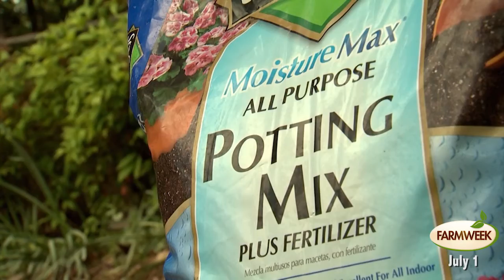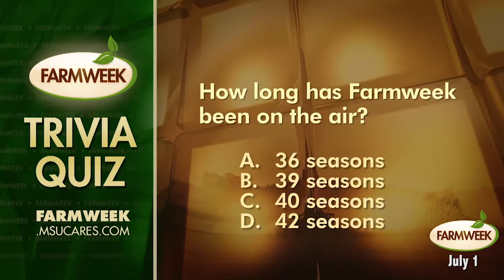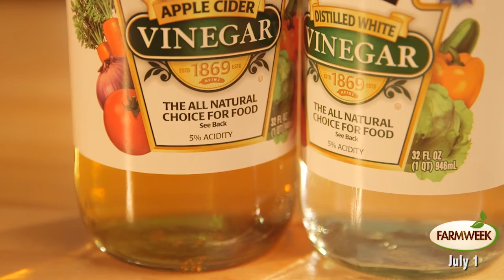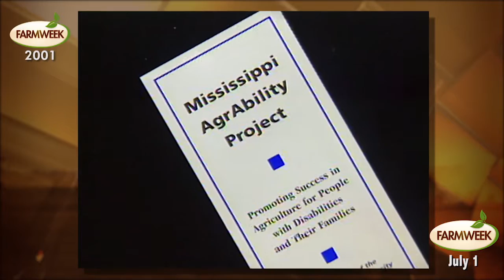Farmweek, Entire Show, July 1, 2016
After 32 years, Farmweek anchor Artis Ford is retiring. Southern Gardening concludes the Natchez series with a visit to antebellum Dunleith. The Food Factor reveals that pickles can be made from more than just cucumbers. Sub-irrigated containers water themselves and can deliver outstanding vegetables and flowers.